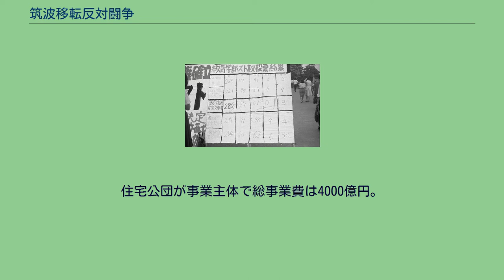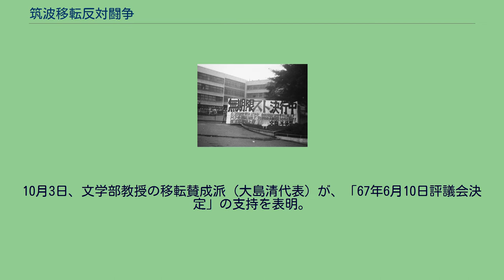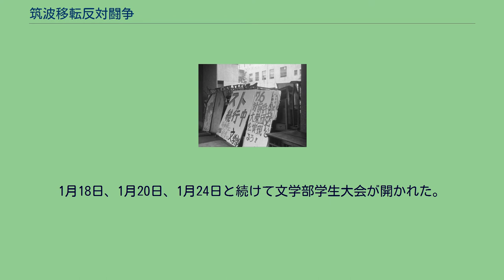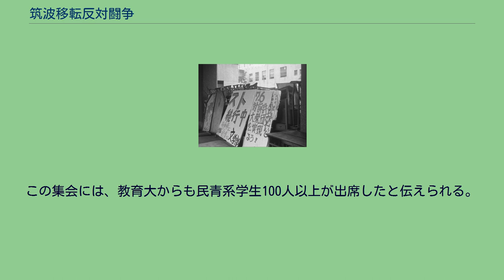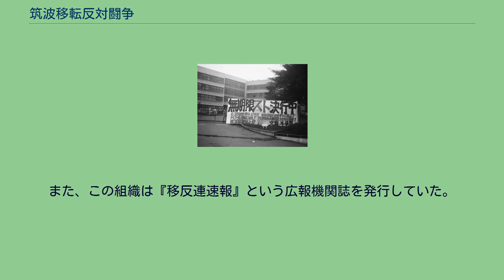筑波移転反対闘争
筑波移転反対闘争（つくばいてんはんたいとうそう）は、東京教育大学が筑波研究学園都市構想に乗って、大学キャンパスを移転させようとしたことに対して、学生・院生が「移転反対・審議過程の民主化」を主張して起こした反対運動。
1967年7月にはピケットストライキが、1968年6月下旬から1969年2月末まではバリケードストライキが行われた。
東京教育大学では、学部キャンパスが3か所に分散、キャンパスの狭隘を訴える学部があったことから、自主移転を検討したが困難であった。
1963年に起きた筑波研究学園都市への移転が浮上したが、大学の最高意志決定機関である評議会での強行採決があったなどのことから、学生らが「移転反対・審議過程の民主化」を主張して反対運動を起こした。
1967年6月に始まったストライキは夏休み中に終息したが、1968年6月下旬からの事務棟封鎖を含むストライキは長期化した。
ちょうど、学外でもベトナム反戦運動や、各大学で生起した様々な問題に絡んで全共闘運動が盛んになった年でもあった。
1969年の入学試験は、体育学部では実施されたが、文学部・理学部・教育学部・農学部の4学部では中止され、この年には体育学部以外では新入生がいなかった。
1969年2月28日に大塚・駒場の両キャンパスに、教授会・評議会の合意なく学長の専断で機動隊が導入され、授業再開に6か月以上を要した。
1973年9月25日に筑波大学法案（国立学校設置法の一部改定案）が国会で成立し、同年10月1日に筑波大学が開学発足、翌1974年4月には筑波大学に第1期生が誕生した。
東京教育大学は、1978年3月31日にその幕を閉じて閉学するに至る「通史的スライドショー」。
東京教育大学は、キャンパスが3か所に分散し、文京区大塚には文学部・理学部・教育学部が、目黒区駒場には農学部が、渋谷区幡ヶ谷には体育学部があった。
すべての国立大学（その後の創設を除く）がそうであるが、教育大は1949年に新制大学としてそれまでの4つの学校を統合して発足している。
その経緯でキャンパスが分散したタコ足大学だった。
キャンパスが分散した上に、そのキャンパスが狭かった。
1962年当時に大学院を持つ国立大学としては、敷地が全国最小だった「東教大キャンパス写真集」。
大学の最高意志決定機関である評議会で、62年5月に、5学部統合問題として浮上した。
9月28日評議会では、「適当な敷地をみつけて5学部の統合を行なうこと。その検討は評議会の会内組織である施設小委員会があたること」を決定した。
1962年に八王子などへの独自移転を検討した。
とりわけ本格的に交渉されたのが、八王子南部、東松山、原町田、八王子北部の4か所であった。
しかし、独自移転の実現は難しい。
予算措置をどうするのか、どのようにして用地買収をするのかを中心に多くの困難を伴い、全くの失敗といえる状態になっていた。
『教育大学新聞』（1962年12月25日号）に、次の記事がある。
以前から5学部が1つの地に集まることと、敷地を拡大することが望まれていたが、現在評議会の施設小委員会で検討が進められている。
この問題は幡ヶ谷の体育学部の敷地がとくに狭いため、同学部が積極的に働き、他学部もそれに同調してすすめられているものである。
これまでに、第一の候補地として府中（南多摩郡稲城町）があげられていたが、現在そこはアメリカ軍が使用しており、今後も当分返還の見込みがないため、他の土地を探していた。
最近になって八王子市の南3キロのところに36万坪の土地が候補地としてあげられるにいたった。
そこで同委員会でも現地の視察を行った。
そこは交通の便もよく、環境にも恵まれているが、民有地である（土地所有者160人）ため、その買収には相当の困難がともなう模様である。
さらに現在東京都もそこを墓地として使用する計画を進めており、すでに年内に手付金3億円を支払うとの話もある。
大学側としては、その方の動向を見たうえで都が買収しない場合には、その地への大学移転を本格的に計画する予定である。
『教育大学新聞』（1963年1月25日号）に、次の記事がある。
候補地として注目されていた八王子南方の36万坪の民有地について、昨年春、東京都が墓地にすることをあきらめたため教育大学が正式に交渉に乗り出した。
三輪学長も現地を視察し、立地条件には満足し、できれば移転をというところまでいった。
しかし、本年に入って、現金化を...